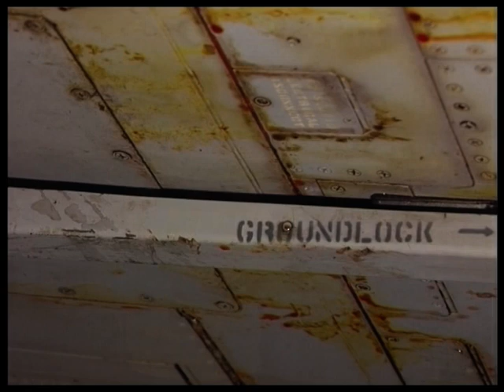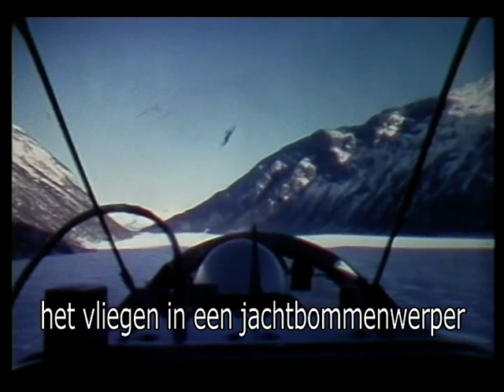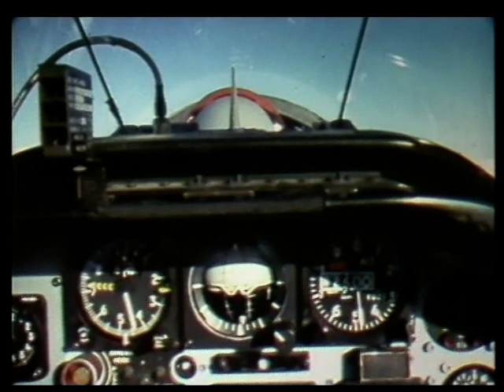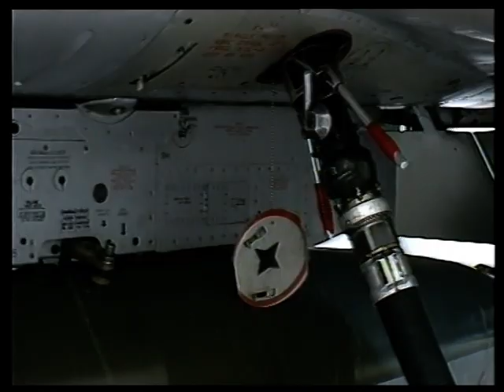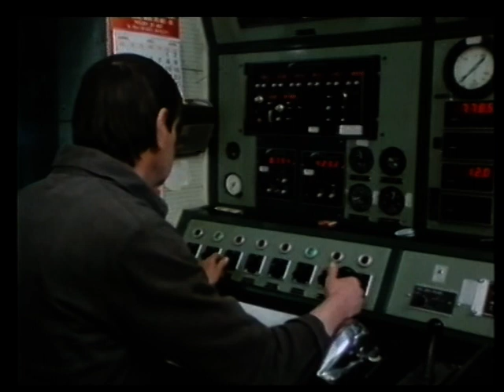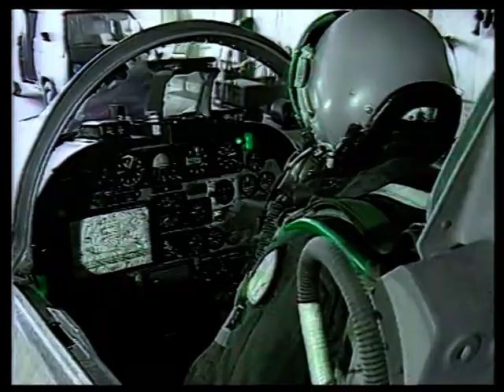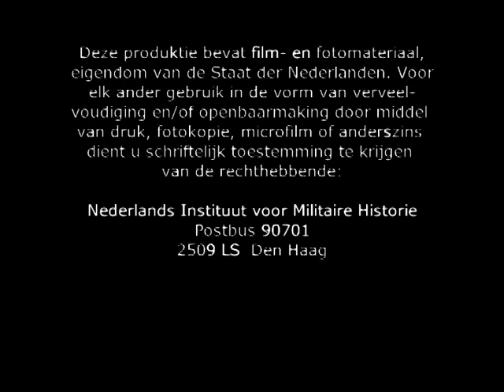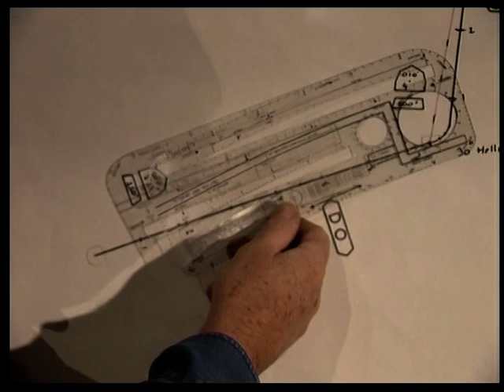KLu in Koude Oorlog Northrop/Canadair NF-5A & NF-5B (Part 2)